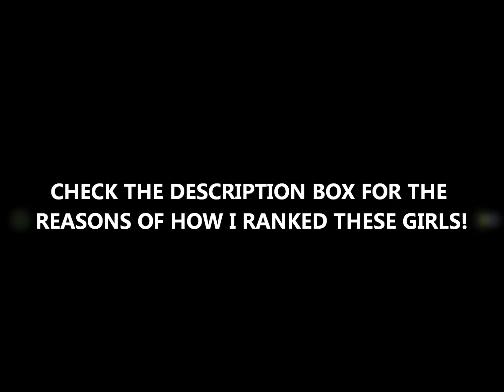WHO WILL PLAY KATHERINE KAVANAGH? (TOP 13 CHOICES!!!)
Katherine Agnes "Kate" Kavanagh is Anastasia Steele's best friend and roommate.

Through Ana's narration, we learn that:
- Kate is vivacious, confident, feminine, and strong-willed
- When Kate starts to ask you questions, it is impossible to get her to stop; Ana nicknames this the "Katherine Kavanagh Inquisition"
- Kate has strawberry-blonde hair, green eyes, and a curvaceous body; Ana says that Kate is so beautiful that it makes men "tongue-tied"

She gets into a relationship with Elliot Grey, whom she meets at a bar while celebrating the end of finals week with Ana, José, and Levi. In Fifty Shades Freed, Elliot proposes to Kate during their Aspen vacation in front of all their friends. Kate and Elliot eventually have a daughter named Ava Grey

Kate and Ana met as freshmen at Washington State University Vancouver, and have been roommates for four years. Kate is Ana's polar opposite: Ana is introverted, tomboyish, dreads shopping, and feels like a misfit; Kate is outgoing, feminine, fashionable, and makes friends easily. Kate comes from a wealthy family; her father, whom Christian respects for his "shrewd" and "rational" business sense, is the founder of Kavanagh Media. She has an older brother named Ethan.

Kate is an aspiring journalist, and was the editor of WSUV's student newspaper. After graduating from WSUV, she has an internship lined up at the Seattle Times. Kate gave the valedictorian speech at their graduation, implying that Kate's grades are as good or better than Ana's (who had a 4.0 GPA).

Kate has more experience with sex and relationships than Ana at the start of Fifty Shades of Grey. Kate lost her virginity in high school, after going to prom; she says the sex was awful, she was drunk, and that she wasn't emotionally ready. Her only serious boyfriend has been Elliot Grey, whom she eventually marries and has a daughter with.

Songs:
Kiss Me- Sixpence None The Richer

You'll Be Mine- Havana Brown

Please share and I hope you liked it :)